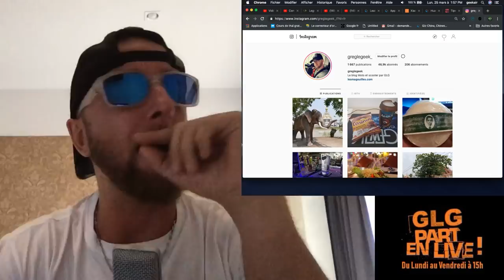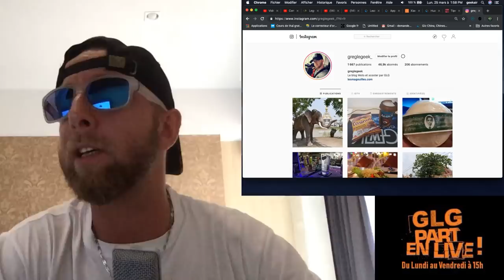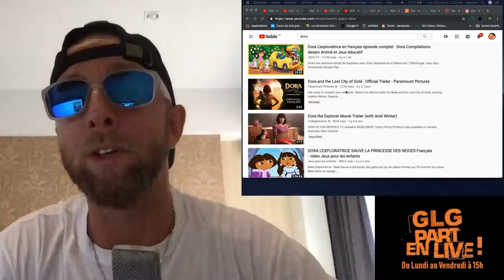Redmi note 7 Global, Samsung Galaxy A90, huawei 30 Lite Vs Nova 4e, Accrotidienne du 25 Mars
GLG part en Live dans l’Accrotidienne MicroTidienne Blabla Tech et TV du 25 Mars 2019 et du Lundi au vendredi entre 15h et 16H heure.

Désolé le micro n'a pas été détecté, ca marchera demain lol

– Les feux du Marabout: Live du week-end surperforme, election en thailande
– Huawei Nova 4 à gagner en Mars + sponso une GTX 1080 en Mai?
– Redmi note 7 Global, Samsung Galaxy A90, event Apple, huawei 30 Lite Vs Nova 4e
– Legeek.Tv Plus : 4 vidéo Lundi
– Sponso Lundi, AGM X3, Monda induction ,Huawei Freebuds, TWS T-88
– Les films du Week-end: Dora and the lost city of the Gold, Bumblebee.2018.TRUEFRENCH
– Mes séries Tv et Youtube: Billions S04e02 ?

Nouvelles formules.

Au programme du Lundi, mercredi et Vendredi:
00:00 Mise en place
02:00 News tech du jour
12:00 Films et série TV de ma semaine
17:00 Vidéo Youtube que j’ai aimé et mes vidéos Youtube
20:00 Le billet d’humeur de GLG
25:00 Mes news tech, produits reçu et test à venir
30:00 Vos commentaires de la veille
32:00 Au-revoir, bisous et à demain

Au programme Mardi et Jeudi en Live:
02:00 Présentation et intro
03:00 10-15 mins de news Tech, produits reçus et mes news tech
00:00 Bonchour
00:02 LIBRE Antenne et question réponse sur le Chat
15:00 Au-revoir, bisous et à demain